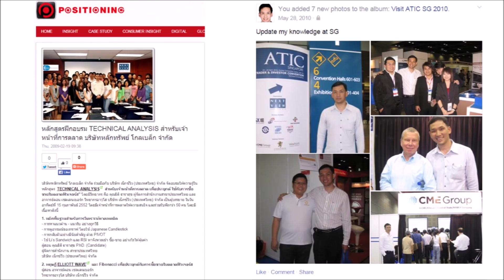คุ้มสุด ก็ XIAOMI MI PRO Electric Scooter นี่แหละ ซื้อใช้กันยัง ?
วันนี้ อาจารย์ธิติ จะมาแนะนำ ยานพาหนะทางเลือก สำหรับคนเมืองเพื่อใช้เดินทางในระยะทางใกล้ ๆ หรือ เป็นตัวช่วยสำหรับเชื่อมต่อระบบขนส่งหลัก เช่น รถไฟฟ้า เป็นต้น

ด้วยต้นทุนค่าพลังงานไฟฟ้า ไม่ถึง 5 บาท ต่อการชาร์จ 1 ครั้ง สามารถเดินทางได้สูงถึง 45 กิโลเมตร จึงถือว่า เป็นทางเลือกที่น่าสนใจในยุคเศรษฐกิจตกต่ำได้ไม่น้อย

มาฟัง อ.ธิติ ป้ายยากันครับ